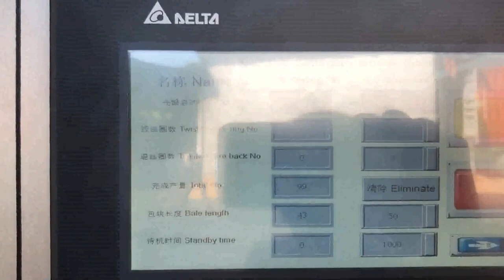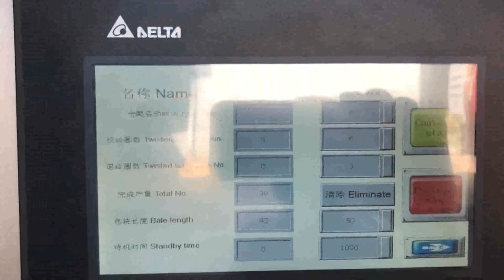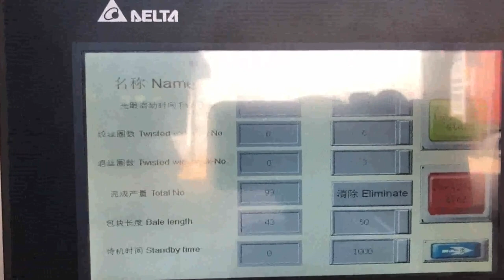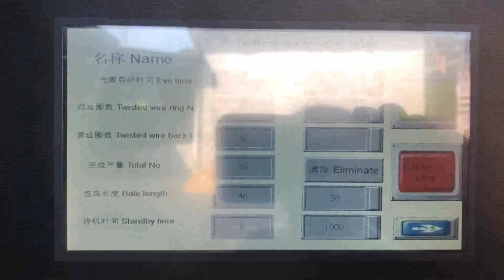top standard widely used waste cans bale line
Details of top standard widely used waste cans bale line, good standard widely used plastic film bale equipment, top performance widely used plastic bottle compressor FOB price,

TCM is a professional top standard widely used waste cans bale line manufacturer and supplier in China for more than 20 years, and we can offer top standard widely used waste cans bale line for sale with a cheap wholsale factory price for our customers without any agent or dealers if you wanner buy our top standard widely used waste cans bale line.